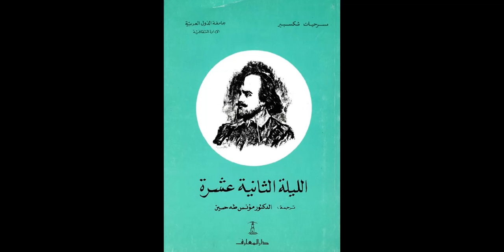ملخص مسرحية الليلة الثانية عشرة لشكسبير